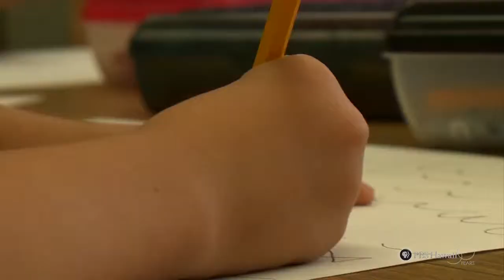PBS Hawaii - HIKI NŌ Episode 206 | Moanalua High School | Drawing Them In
Students from Moanalua High School feature a Kuhio Elementary School alumni who returns to the school and inspires students.